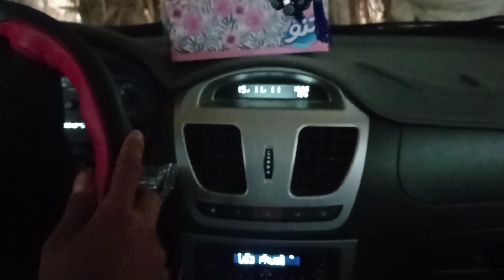Nomadic mother was forced to live for her life: nomadic life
this episode of Nomadic Chronicles , delve into a stirring narrative where the remnants of past relationships entangle with the law , resulting in the ex - husband's arrest and the consequential liberation of the children . The video navigates through the emotional turmoil , the quest for justice , and the resilient spirit of the nomadic community that surrounds this captivating tale . Through the lens of nomadic life , explore the complex interplay of personal histories , familial bonds , and the prevailing quest for a harmonious existence . into the myriad♥️😭
Subscribe to our channel to venture deeper into the myriad narratives that form the tapestry of nomadic life , each story an exploration of human emotions and the undying spirit of community .

00:00: Tribe Horror Story : A Tribal Mother Is Worried About Her Child Being Stolen Prev

01:00Nomadic Lifestyle: The Bride's Resilience During the Toughest Month T

02:09Nomad life : A fierce conflict between Ashraf and her husband over the ownership of hou ... thousand views 3 weeks ago

04:58: Tribe Horror Story : A Tribal Mother Is Worried About Her Child Being Stolen Visited 2 months ago

08:48Nomadic mother wounded their child

09:00nomad life

09:58nomad life in iran nomad life in america nomad

10:24life in siberia nomad lifestyle usa nomad life in india nomad

12:00documentary nomad life in afghanistan

20:24Don't miss this story
Hello

8:05in a fit of rage . With no fixed destination in mind , they embark on a journey of uncertainty and survival . The family sets up camp in various locations , constantly on the move , seeking solace and a sense of belonging .

2:24Through their nomadic lifestyle , they learn the true meaning of freedom . They realize that home is not a physical place but a feeling of belonging within their hearts . They find solace in the open road , embracing the unknown with open arms .

4:24Their nomadic journey may have come to an end , but the lessons they learned will forever shape their lives . They carry the spirit of adventure , resilience , and love wherever they go , cherishing the memories of their nomadic past .

12:24Despite the hardships , the family finds joy in the simplicity of their existence . They dance around campfires , sharing stories and laughter under the starlit sky . The bond between them grows stronger , their love and support unwavering .